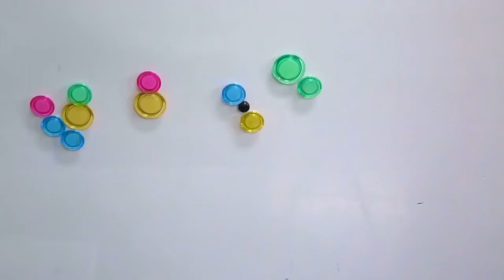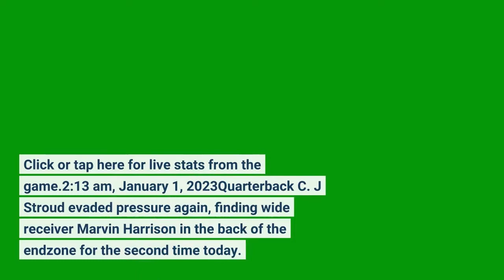Live updates No 1 Georgia vs No 4 Ohio State in the Peach Bowl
Sort By:Oldest FirstLatest2:55 am, January 1, 2023It took the Buckeyes 55 seconds to drive 75 yards to retake the lead. Quarterback C. J. Stroud found Xavier Johnson as he streaked out of the backfield past the linebackers for an open catch steps away from the end zone. Click or tap here for live stats from the game.2:33 am, January 1, 2023Quarterback Stetson Bennett tied the game with a three-yard run into the end zone. Georgia has scored 14 straight points. Running back Kenny McIntosh got the Bulldogs into the red zone with a 52-yard run on the first play of the drive where he tripped before reaching the goal line. Click or tap here for live stats from the game.2:20 am, January 1, 2023Georgia bounced back with a quick drive of its own, capped off by an 11-yard touchdown run from running back Kendall Milton. One play before, Quarterback Stetson Bennett found wide receiver Arian Smith as he was matched up against a linebacker for a 47-yard completion, the longest of the game so far. Click or tap here for live stats from the game.2:13 am, January 1, 2023Quarterback C. J Stroud evaded pressure again, finding wide receiver Marvin Harrison in the back of the endzone for the second time today. Harrison now has five catches for 106 yards and two touchdowns after his latest 16-yard score. Click or tap here for live stats from the game.2:10 am, January 1, 2023On the first play of Georgia's possession, quarterback Stetson Bennett threw an interception under pressure off of his back foot to linebacker Steele Chambers. Ohio State takes over possession at the Georgia 30-yard line. Click or tap here for live stats from the game.2:03 am, January 1, 2023Ohio State moved back in front after running back Miyan Williams ran in for a two-yard touchdown. The Buckeyes are placing an emphasis on running behind star left tackle Paris Johnson Jr., rushing to the opposite, right side just once so far. Click or tap here for live stats from the game.1:55 am, January 1, 2023Ohio State and Georgia are tied after the first quarter at seven points each. Georgia has drove into Buckeye territory on each of its first two possessions, missing a field goal on the first and scoring a touchdown on the second. Bulldog quarterback Stetson Bennett 9-10 passing through the first quarter, picking apart the Ohio State secondary. Ohio State wide receiver Marvin Harrison is having a day after the first frame, looking unguardable with three catches for 66 yards and a touchdown. Ohio State will open the second quarter with the ball at the Georgia 40-yard line. Click or tap here for live stats from the game.1:43 am, January 1, 2023Georgia quarterback Stetson Bennett threw a screen pass to running back Kenny McIntosh, who then weaved his way through the defense for a 25-yard touchdown. The pass is Bennett's ninth completion of the game as he already set the Georgia single-season completion record on the first drive. Click or tap here for live stats from the game.